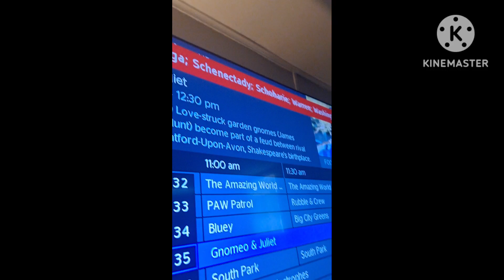EAS # 1: Weekly Test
It's the same as ‎@Saraphina.  , I deleted all the audio  to prevent YT from turning off my comments.